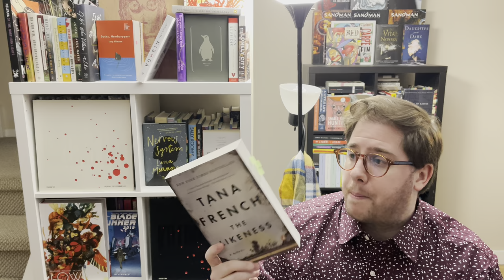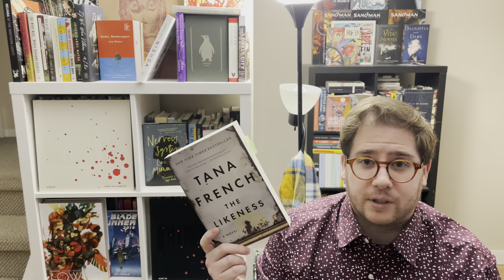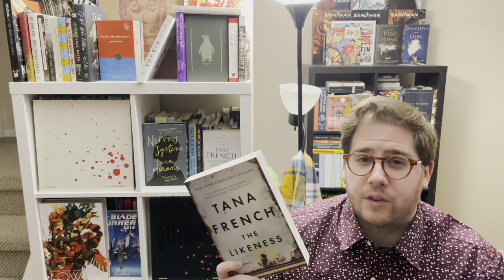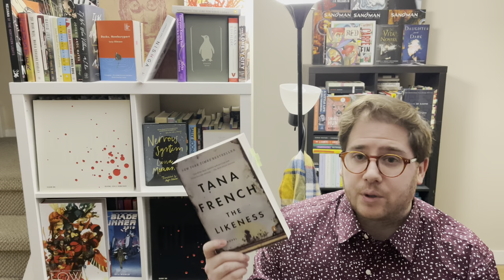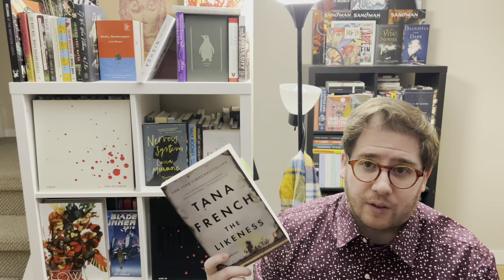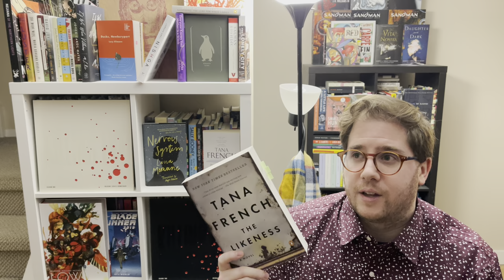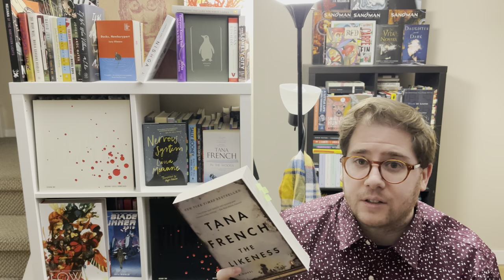Identity as a Coping Mechanism: The Likeness by Tana French | Book Review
My review of The Likeness by Tana French (Dublin Murder Squad #2).